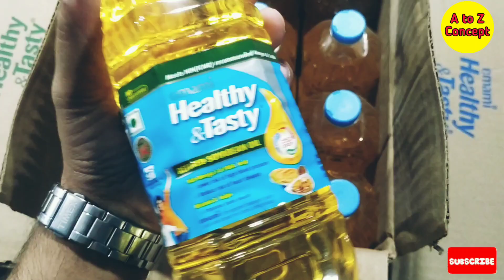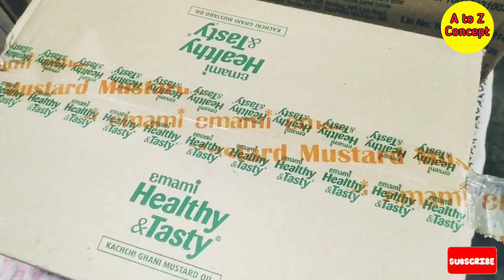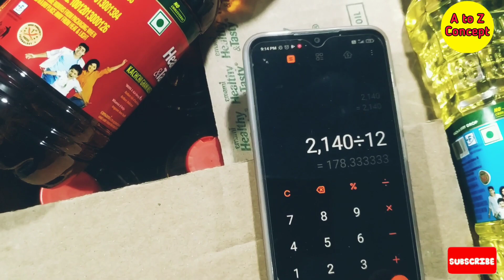सरसो तेल और रिफाइन तेल होलसेल रेट | Emami mustard and refined oil wholesale price | mustrud oil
सरसो तेल और रिफाइन तेल होलसेल रेट | Emami mustard and refined oil wholesale price
Emami refined oil 1 litre wholesale price | Emami refined 500 gram wholesale price
Emami mustard 1 litre wholesale price |
Emami mustard 500 gram wholesale price || Emami Kachi Ghani aur refine ke Peti ka  wholesaler retailer price and margin || mustard and refined oil || mustard oil business | refined oil business

My.boya mic.
Ring Light with Tripod
My second mobile..
My latest phone...
My laptop..